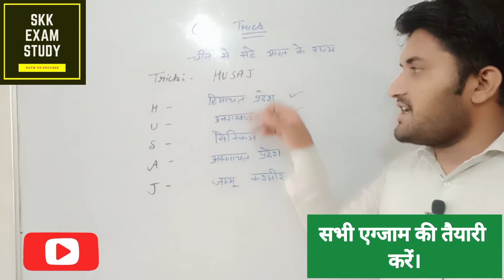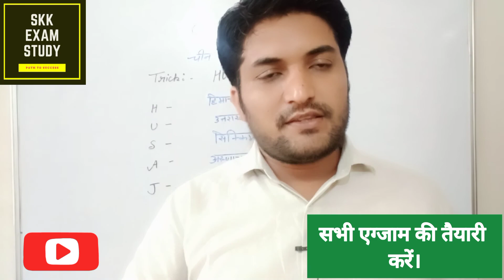चीन से सटे भारत के राज्य gk trick/Gk trick/Gk trick in hindi/india gk questions answer/gk in hindi